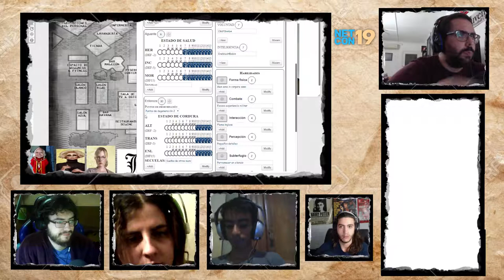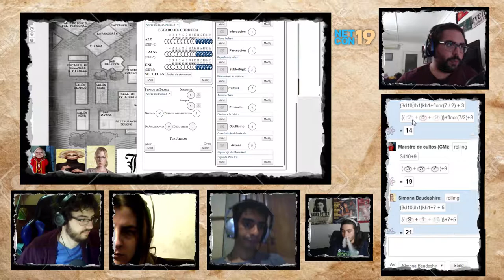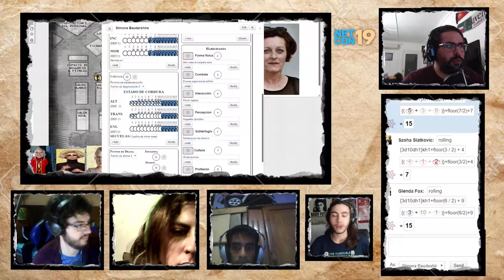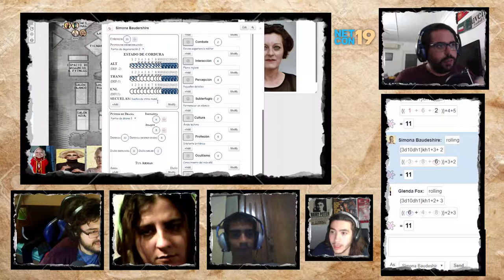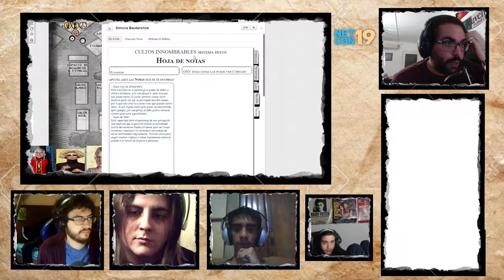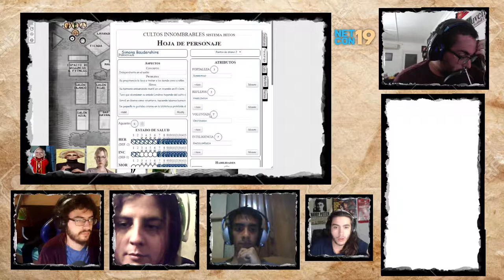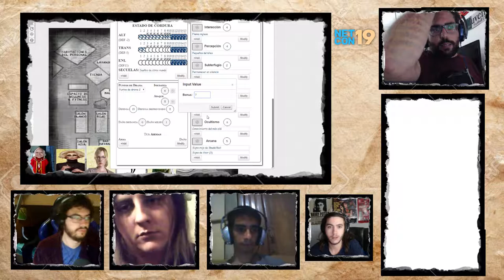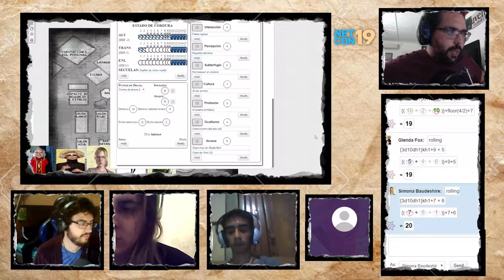Cultos Innombrables - Gabrielle - Parte 2/2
Título: Gabrielle

Sistema: Cultos Innombrables (Hitos)

Premisa: Los PJ tienen que hacer una pausa en uno de sus viajes debido al mal tiempo, una tormenta tropical en toda regla que se está recrudeciendo por momentos. Los medios de comunicación recomiendan buscar un lugar seguro y seguir las recomendaciones habituales en estos casos. Los PJ ya están de camino a Playa Paz (uno de los pocos resorts que seguían aceptando reservas durante la alerta) usando un taxi o un coche de alquiler.